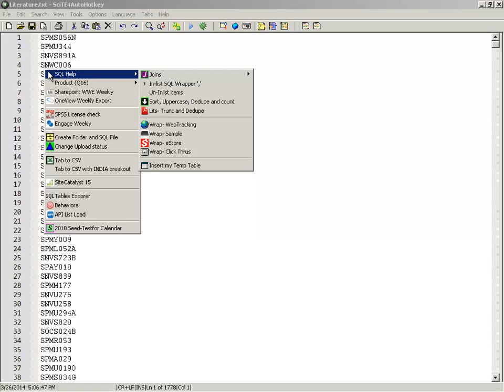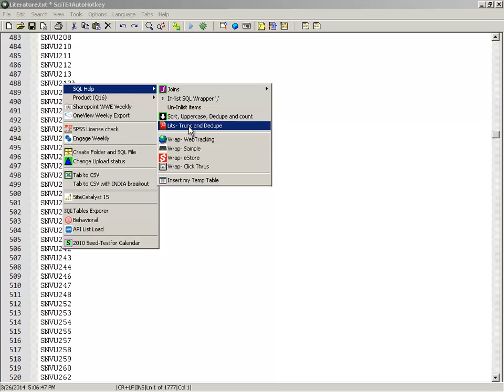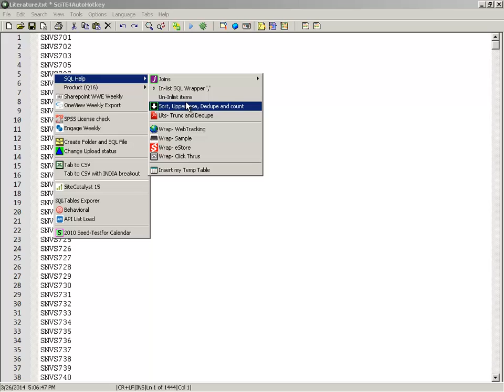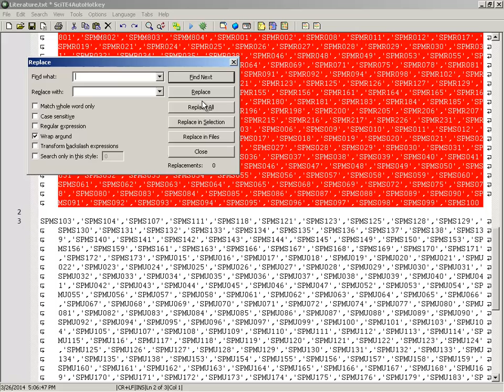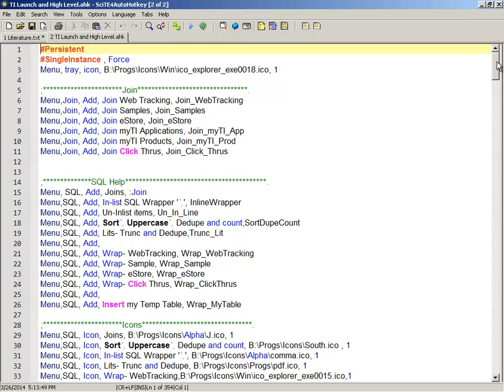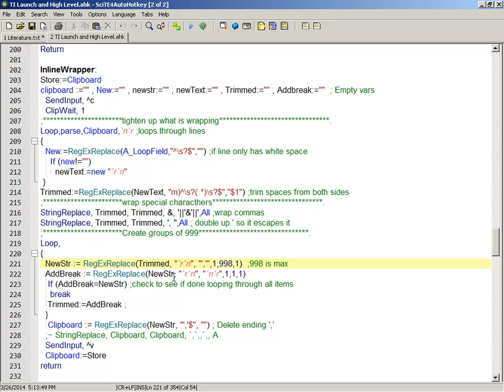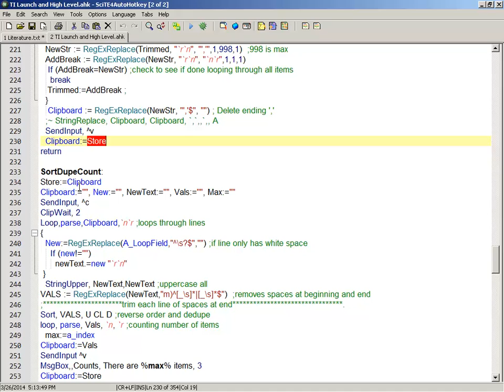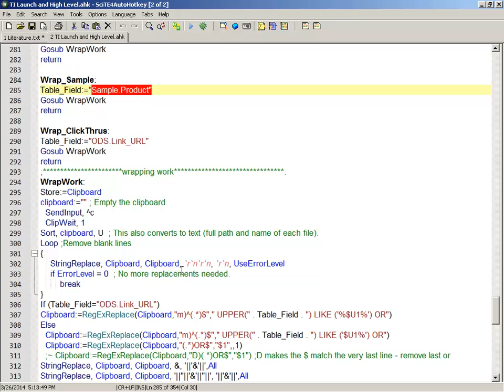Programs that help you write programs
While fun, writing code can be very tedious in that it needs to be in a specific format.  I use hotstrings to replace words I use frequently but what I also realized is I often have to put parameters into specific format like a quote encapsulated--comma delimited list.   This video shows how I wrote some very simple code that makes it much easier for me to be more productive in my SQL code writing